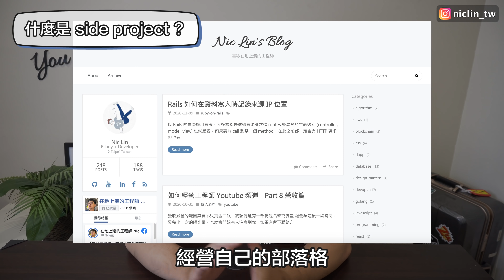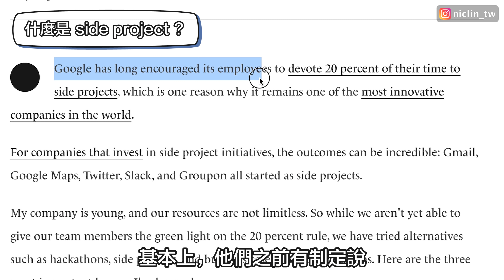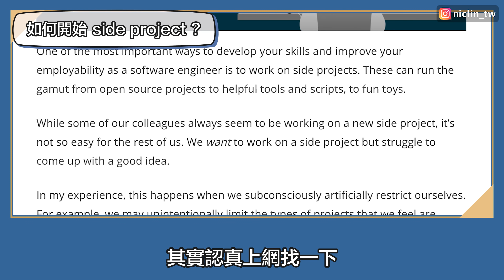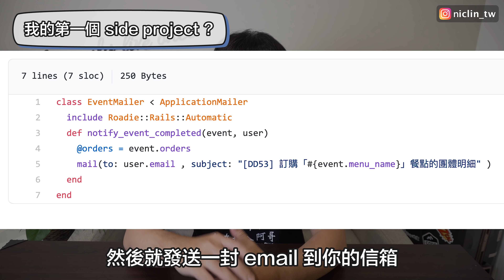Side Project 經驗分享! 軟體工程師如何累積作品集？ | 在地上滾的工程師 Nic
很多人都說要寫 Side project 提升競爭力、增加作品，但是不是總迷惘，要如何開始呢？

這支影片會和你分享，過去我從無到有，利用下班時間累積的 Side project，帶給我個人成長的好處

我的部落格文章:
1. 2 個月擁有 6000 用戶 Side project 這樣做（一）
2. 2 個月擁有 6000 用戶 Side project 這樣做（二）
3. 2 個月擁有 6000 用戶 Side project 這樣做（三）
4. 經營 Side Project 300 天所帶來的收穫及挑戰

章節:
00:00 學習挑戰與累積
01:07 什麼是 Side Project
03:46 如何開始 Side Project?
06:24 我的第一個 Side Project
08:37 收穫源自於失敗